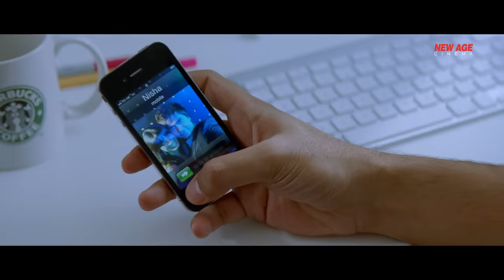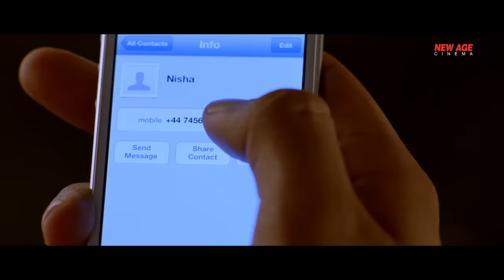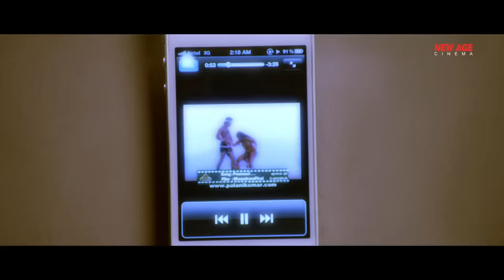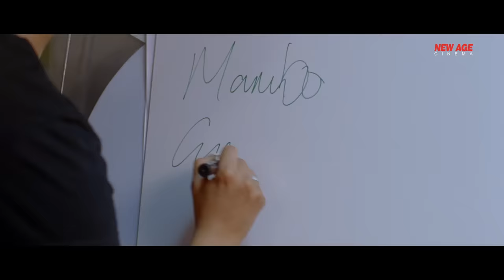MAIN HOON KHILADIBAAZ (Podaa Podi) South Indian Movies Dubbed In Hindi Full Movie | Silambarasan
Presenting South (Sauth) Indian Movies Dubbed In Hindi Full Movie HD (Hindi Dubbed Movies, South Movie, Hindi Movies, South Indian Movie, Action Movies) "MAIN HOON KHILADIBAAZ" starring Silambarasan & Varalaxmi Sarathkumar. Exclusively on New Age Cinema.

Credits:
Directed by Vignesh Shivan
Produced by V. Hitesh Jhabak
Written by Vignesh Shivan
Starring: Silambarasan & Varalaxmi Sarathkumar.
Cinematography: Duncan Telford, J. Laxman

Synopsis:
Arjun (Silambarasan), an animation artist living in London with his uncle (VTV Ganesh), meets Nisha (Varalaxmi Sarathkumar) in a London pub. She is an aspiring dancer who is living with her aunt Veena (Shobana). After going around together for a day, Nisha proposes a relationship, and Arjun agrees. Arjun hates Nisha attending salsa classes with her friend Mojo as her partner. However, he agrees to marry her.

After their marriage, Nisha makes it clear that she still wants to dance and enter the UK competition "Let's Dance", and make a career for herself. Arjun suddenly discovers that he is, at bottom, a "Pachai Thamizhan" who believes that a woman's place is in the home (preferably the kitchen, but she has the freedom to walk from one room to another if she wants). On the advice of his uncle, he impregnates her, so that she stays away from dancing.

The birth of their first child brings happiness to their family. They go to Hong Kong Disneyland for their babymoon. After they return, in a family conversation, Arjun's uncle mentions his "advice" of making Nisha pregnant so that she would not dance anymore. Realising that the child was the result of Arjun’s cheap plan and not love towards her, Nisha walks out. Arjun tries to console her, but gets angry when she meets a friend who greets her with a hug. Arjun, who gets immediately jealous, goes and starts fighting with her friend, while she pleads him to stop. Nisha crosses the road with her baby, which is then suddenly killed by a car. Nisha and Arjun separate and live in sorrow.

Several months later, Arjun comes to Nisha and pleads her aunt to make her come back and says that if he ever has another child (which he definitely wants) it will be only with her. She comes back, on the condition that she continues dancing. However during her practices she becomes self-conscious due to the things Arjun said to her. Her partner, Mojo, refuses to work with her so Arjun tries to convince him to come back. Arjun then ends up beating Mojo, so that she will be left without a partner and leave the competition. She convinces Arjun to be her partner, but his steps fail in the first round. Impressed by Nisha dancing skills, judges give her another chance, provided she changes her partner. Arjun convinces her to do a dappan koothu dance, which impresses the judges. But she is not happy, because they have to clear 14 rounds to win the competition. Suddenly, Arjun decides to impregnate her again. The film ends with both of them living with their new child